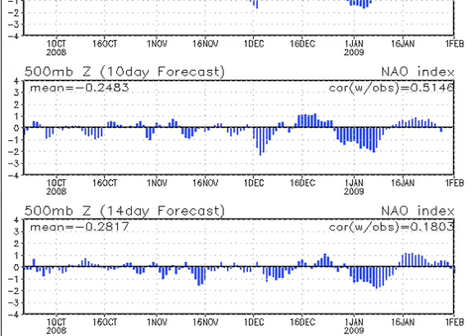January 19 Weather Xtreme Video - Morning Edition